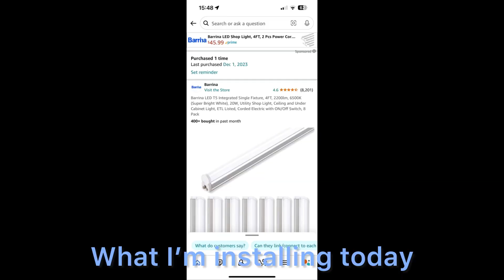Adding Barrina’s LED light fixtures to garage ceiling.